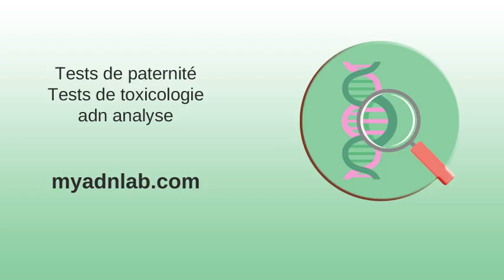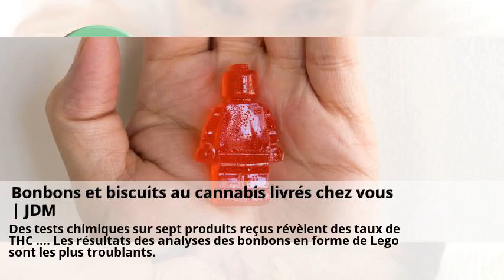Test de cannabis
New study points to cannabis as trigger for schizophrenia . UMF Group Inc. Announces Full Spectrum Cannabis Extract Quality ... . @ISSUE: Should we make marijuana legal? Bonbons et biscuits au cannabis livrés chez vous | JDM . Teen pot smokers run high risk of schizophrenia, Israeli researchers ... . Emerald Scientific Archives | Cannabis Industry Journal .